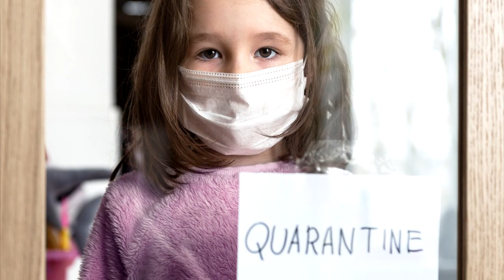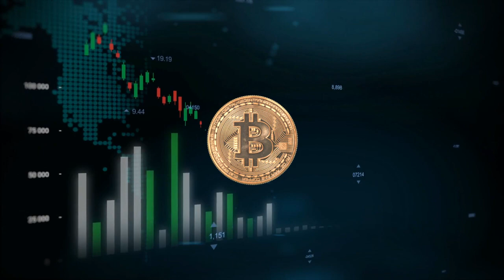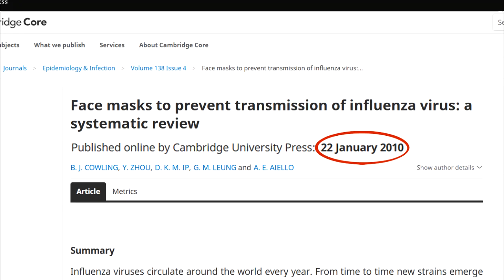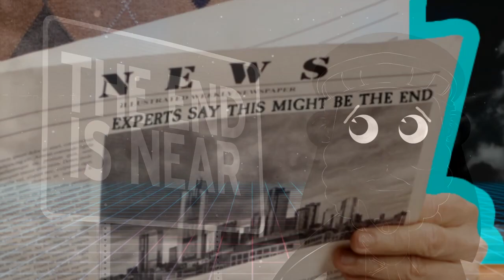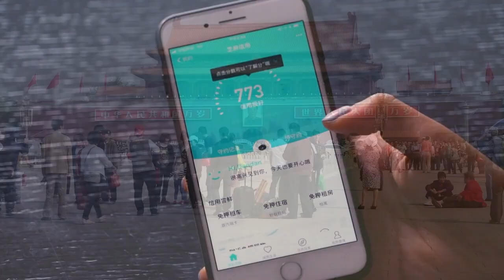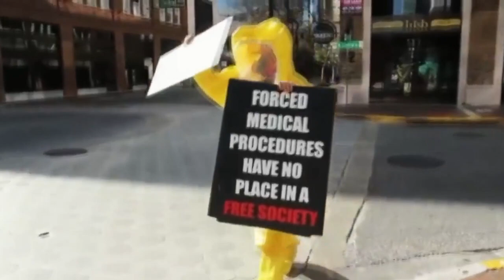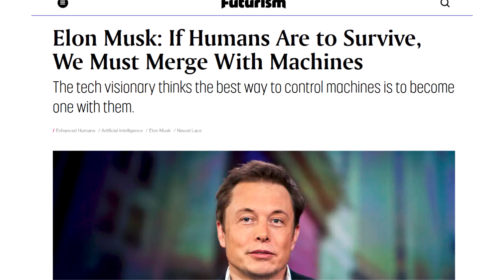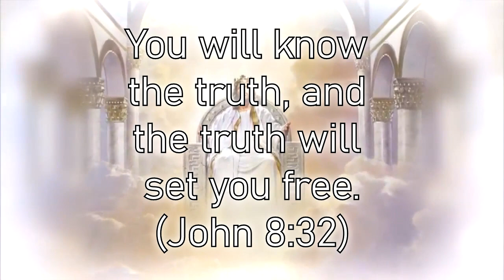We Need To Talk About AI... and the End of the World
A 2020 documentary called 'We Need To Talk About AI' offers a sobering glimpse at where the world is headed in terms of frightening new technologies and artificial intelligence. The experts themselves are quite clear about the fact that these advancements in technology could mark the end of the human race... but they see nothing wrong with that. In fact, some of them are hoping for this eventuality. Christians want to know if this is something to be concerned about. What role does AI play in Bible prophecy?

Produced by: Ish
Narrated by: Felipe
Written by: Dave

CREDITS

(FREE FOR PROFIT) Acoustic, Chill Guitar, R&B, Indie Type Beat - "BUTTERFLY"
Venus

deep space - ambient lofi hip hop beat (FREE FOR PROFIT USE)
Prod. Riddiman

Various clips from 'We Need to Talk About AI'
Initial release: 2020
Director: Leanne Pooley
Screenplay: Leanne Pooley
Producer: Matthew Metcalfe
Music composed by: David Long, Sean Donnelly